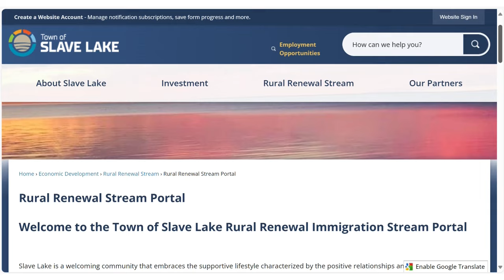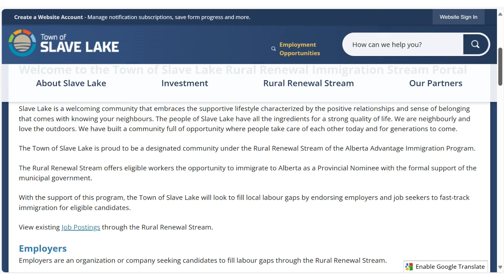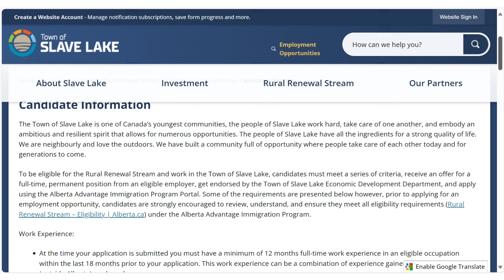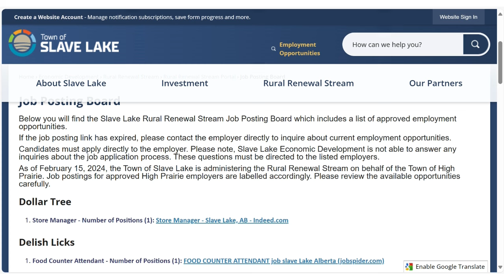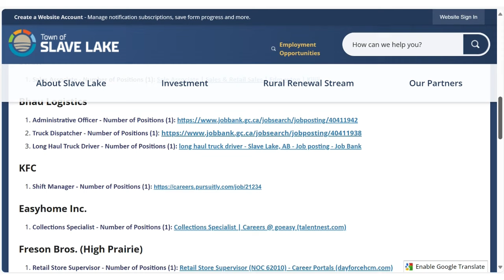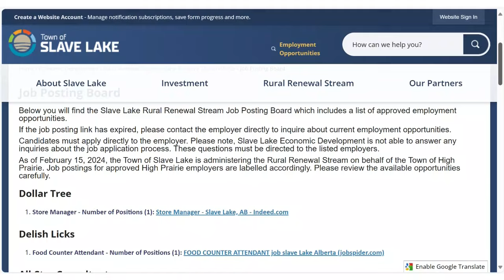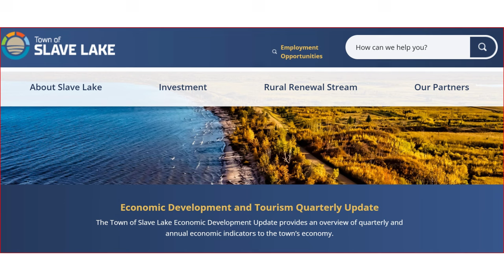Town of Slave Lake Immigration Pathway